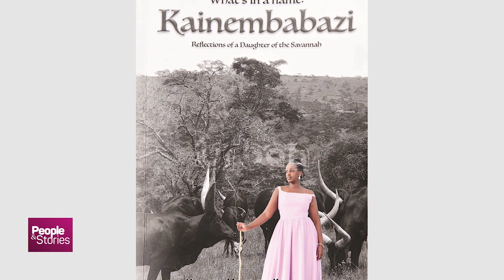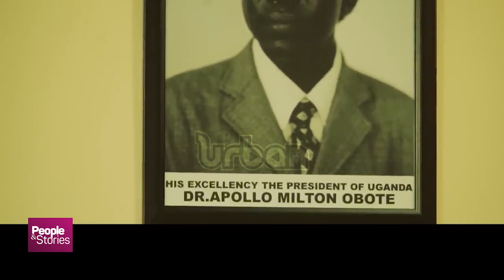People and Stories, Natasha Museveni Karugire Part A